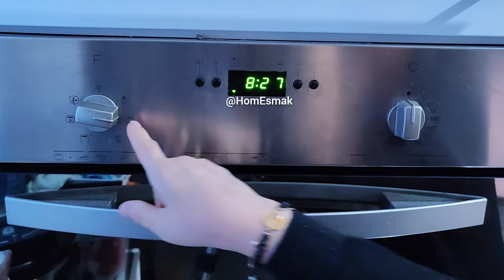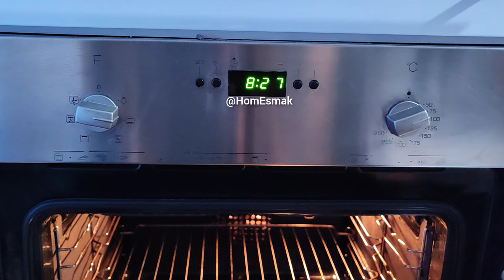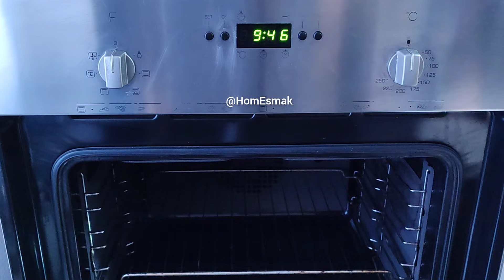Yaourt raté que faire ? Solution garantie pour obtenir un yaourt bien épais - Yaourt maison liquide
Voici un thermomètre de cuisine

Voici la recette d'un yaourt inratable